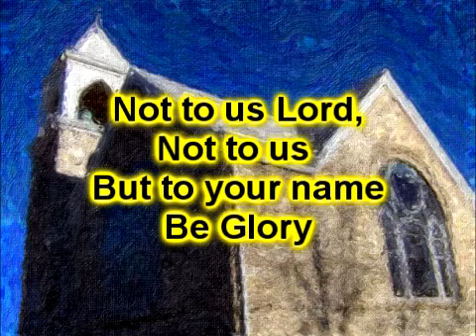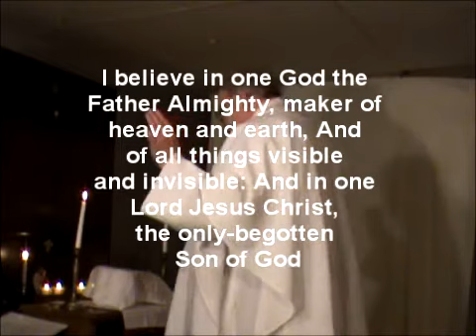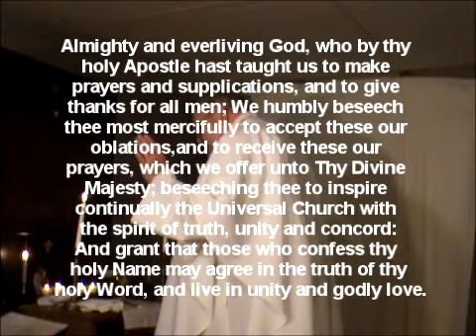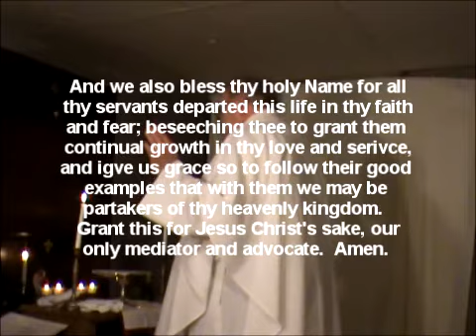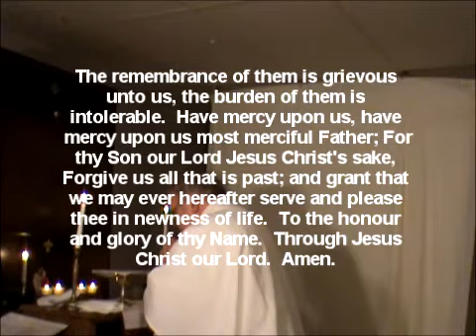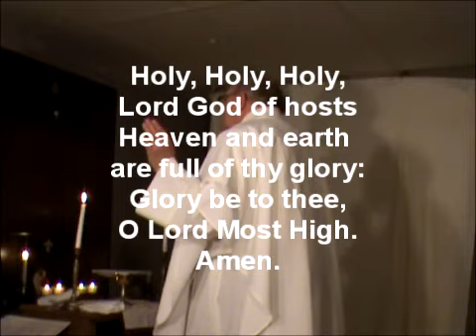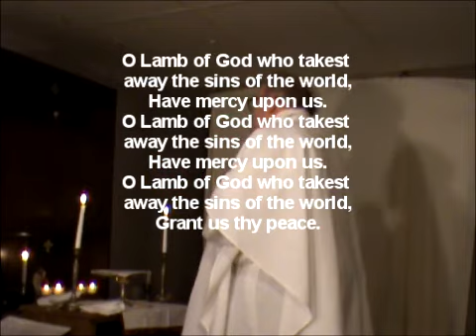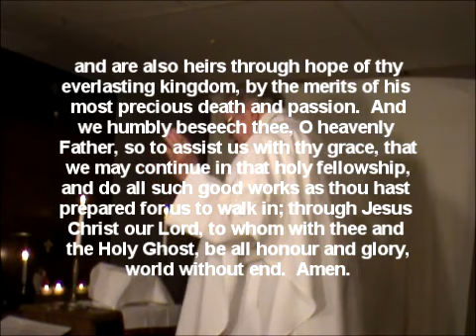Rogation Sunday - Church Back Home- May 5, 2013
And here we are beginning to enter some of the most fun parts of the lectionary.  And yes, I do mean fun.  If you look, you can learn some things which perhaps you didn't notice before - and perhaps those who taught you didn't notice, either.  But I see it as my job to bring these things out in the light for you to enjoy.

And here we learn of a direct line - and the basis for each of us to do one thing individually without behaving as one body, even though we might be!

Blessed Be!

Bishop Cal